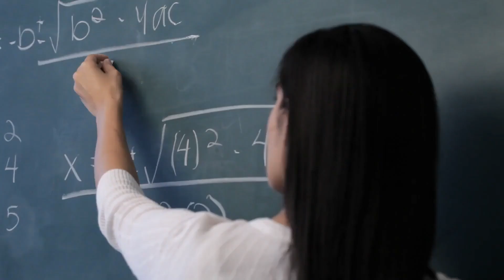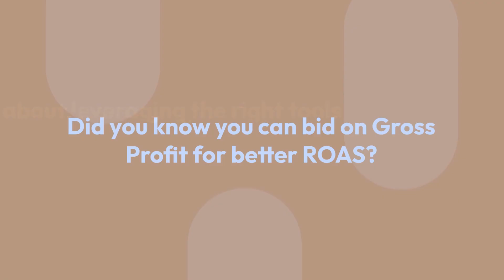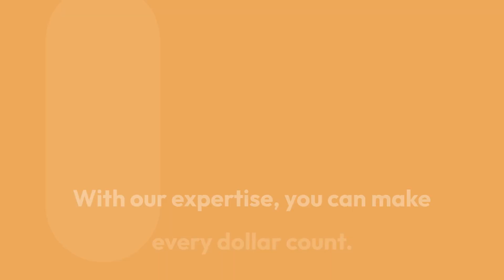Looking for a Free Google Adwords ROI Calculator? We've Got You Covered!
🔥 Unlock the Power of Hubspot Prospecting & Social Media with Our Google Adwords ROI Calculator [Tool]! 🔥

Are you navigating the intricate world of Google Adwords, trying to decipher your ROI amidst the digital noise? You're not alone. Over half of Inbound Marketers dive into Paid Advertising, with Google Adwords leading the pack. But let's face it: determining your ROI can feel like traversing a labyrinth.

Enter our Google Adwords ROI Calculator [Tool], your beacon in the digital wilderness. Based on Google's own ROI formula, it's the compass you need to gauge the profitability of your investment. Picture this: Revenue from your Google Ads campaign divided by its cost, laid out in a simple, yet powerful calculation.

But here's the kicker: understanding ROI goes beyond mere numbers. It's about strategy, about setting goals in Google Analytics and syncing them seamlessly with Google Adwords. It's about bidding on Gross Profit for better ROAS and leveraging dynamic data feeds for real-time updates. It's about maximizing every dollar you invest.

And that's where we come in. With years of experience managing millions in Google Adwords Campaigns, we're your trusted guides in the digital landscape. Our expertise isn't just about calculations—it's about crafting strategies that propel your business forward.

Ready to unravel the mysteries of Google Adwords ROI? Take the first step towards optimizing your digital presence. Request your initial consultation today and let's unlock the full potential of your advertising efforts.

Don't let your Google Adwords investment be a shot in the dark. With our Google Adwords ROI Calculator [Tool] and strategic insights, every click becomes a step closer to success. Let's make every dollar count.

My Books:
How to Dominate Any Market: Turbocharging Your Marketing and Sales Results
Knowing What You Sell: The Key to Dominate Your Market
Solving Your Growth and Revenue Problem
CEO's Guide to SAP: What It Is, What You Need to Know, Getting Value From It